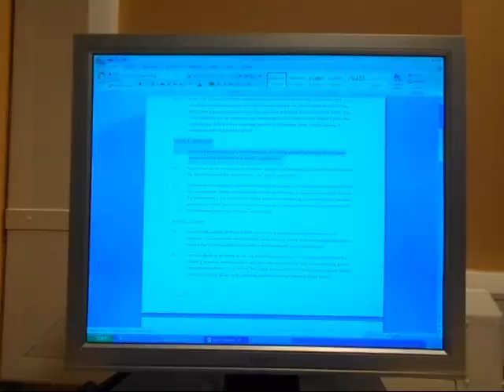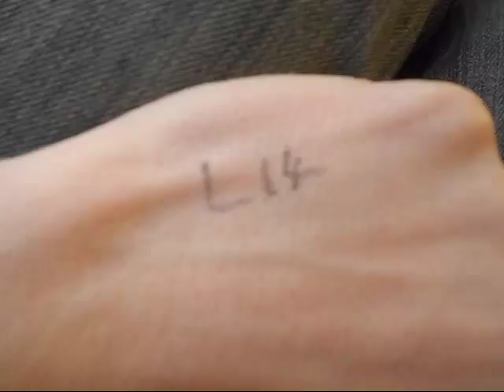Johns Vlog! 9-3-12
John moans. I vlog.